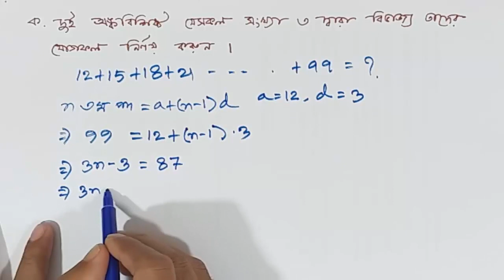Bangladesh Bank Post: Officer (General), Written Math Solution Exam Date: 24/01/2020